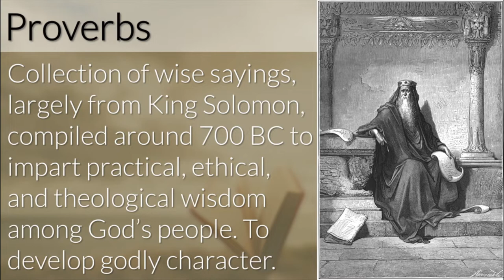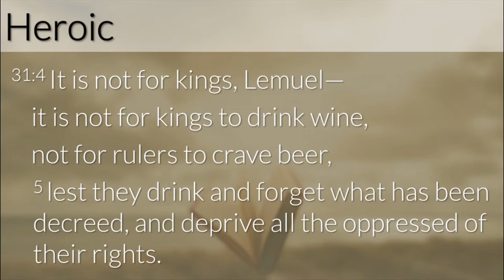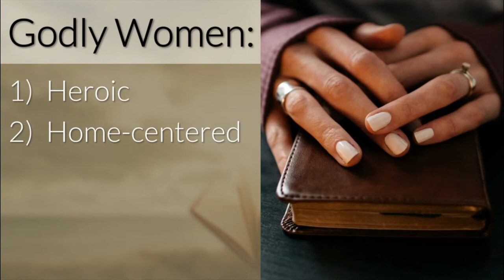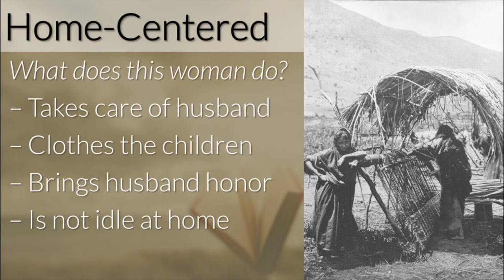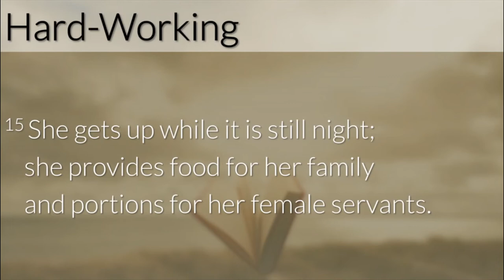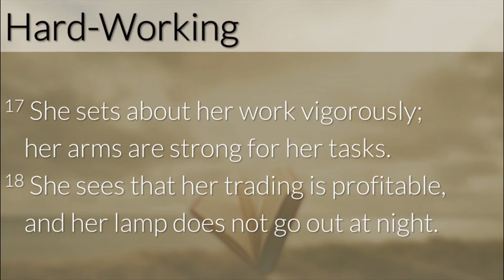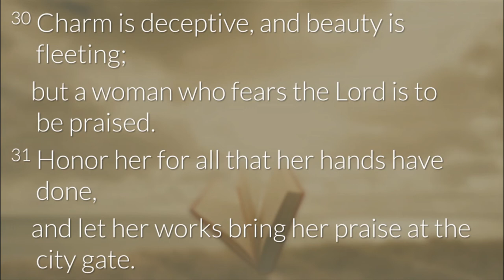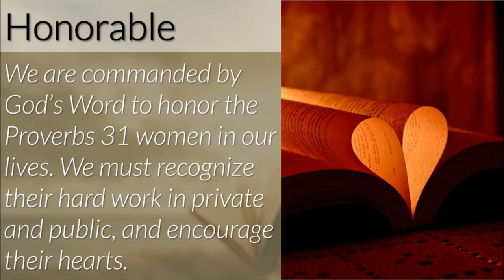A Wife Fit for a King: Proverbs 31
How is an “ideal” woman portrayed in our culture today?

1. H ________________________________
31:1 The sayings of King Lemuel—an inspired utterance his mother taught him. 2 Listen, my son! Listen, son of my womb! Listen, my son, the answer to my prayers! 3 Do not spend your strength on women, your vigor on those who ruin kings... 10 A wife of noble character who can find? She is worth far more than rubies.
Who wrote Proverbs 31 and for what purpose?

What influence do women have in your life today?

2. H ________________________________
27 She watches over the affairs of her household and does not eat the bread of idleness. 28 Her children arise and call her blessed; her husband also, and he praises her: 29 “Many women do noble things, but you surpass them all.” (see also Proverbs 31:11-12, 21-23)
What does this woman do for her family and why?

What keeps you from investing in your family? Is it worth it?

3. H ________________________________
17 She sets about her work vigorously; her arms are strong for her tasks. (see also Proverbs 31:13-19, 24)
What work is this woman engaged in? Why?

What work should a godly woman be doing today?

4. ________________________________
20 She opens her arms to the poor and extends her hands to the needy. 25 She is clothed with strength and dignity; she can laugh at the days to come. 26 She speaks with wisdom, faithful instruction is on her tongue.
What kind of character does a Proverbs 31 woman have?

How can we cultivate character like this?

5. ________________________________
30 Charm is deceptive, and beauty is fleeting; but a woman who fears the LORD is to be praised. 31 Honor her for all that her hands have done, and let her works bring her praise at the city gate.
What is at the heart of a “Proverbs 31” woman?

Why/how should Proverbs 31 women be “praised?”

Challenge: How will you recognize and encourage the godly women in your life this week? Who are they and what can you do?

If you would like to support the ministry of Christ Community Church, you can make a tax-deductible donation